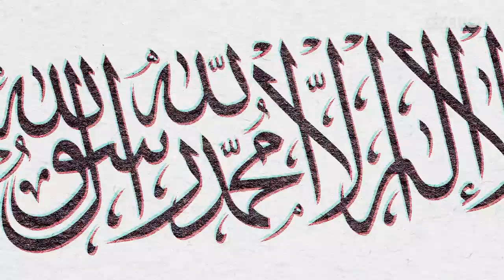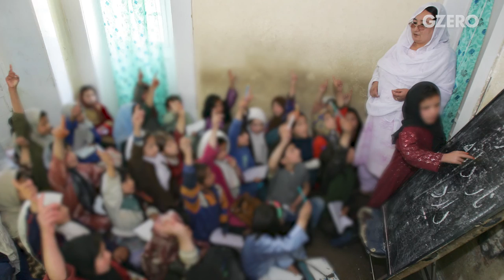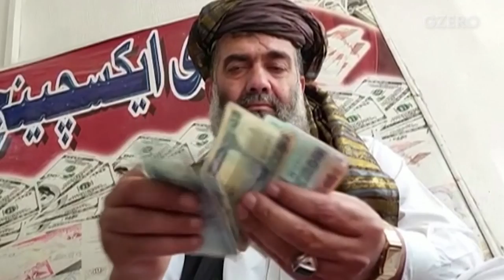Afghanistan, 2021: 3 Perspectives as 20-Year US War Ends | GZERO World with Ian Bremmer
An activist, Afghan official, and a US veteran discuss Taliban takeover in Afghanistan

Two decades of war in Afghanistan came to a tragic close on August 31 as President Joe Biden announced from the White House that the last US troops had left the country. “I was not going to extend this forever war,” Biden said, “and I was not extending a forever exit.” On GZERO World, we hear from three people whose lives have been forever changed by the conflict. First, a women’s education activist hiding from the Taliban inside Afghanistan, moving every night for her own safety.  Then, the former Afghan Central Bank governor, now in exile who barely made it out (and lost a shoe in the process). And finally, a former US Army Captain and CIA intelligence officer whose life was saved by his Afghan interpreter and who is now in a desperate race to help Afghans and their families get out of the country.